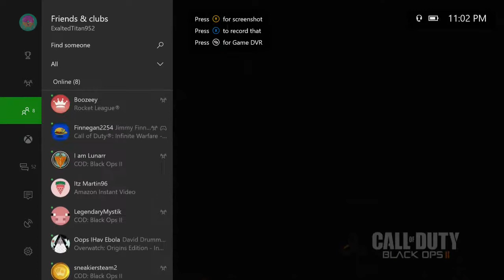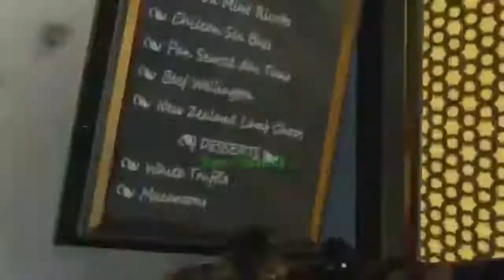SUPER SONIC SPEED! - Black Ops 2 | Funny & Epic Moments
In this video the gang ran into some trash talkers, a hacker, and the ability the run really fast!
Friends in video - LegendaryMystik, SneakierSteam2, I am Lunaar, PlasmaBolt565, and Travis